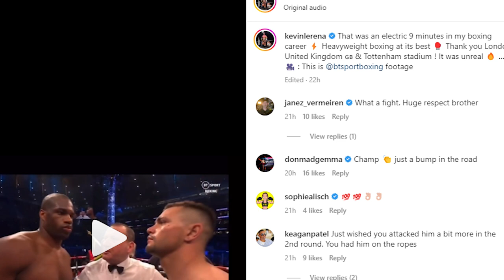CIRCLING BACK TO THE CRAZINESS THAT WAS DANIEL DUBOIS vs KEVIN LERENA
Given the drama & craziness in nine minutes of action in the Daniel Dubois vs Kevin Lerena showdown, it's worth circling back to cover some points, in particular the controversial elements.

Boxing Squared